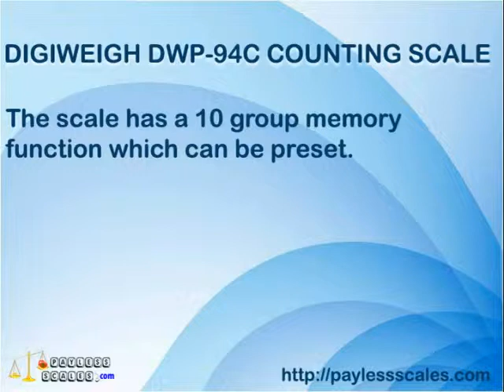DIGIWEIGH DWP-98C COUNTING SCALE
High quality counting scale from Digiweigh. This scale offers stainless steel platform & 10 group memory function which can be preset10 group memory function which can be preset.